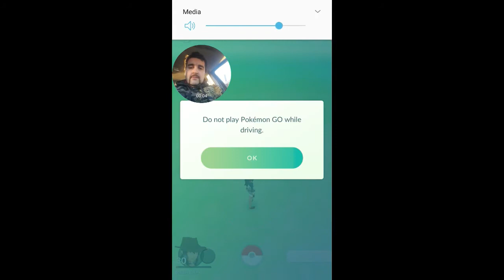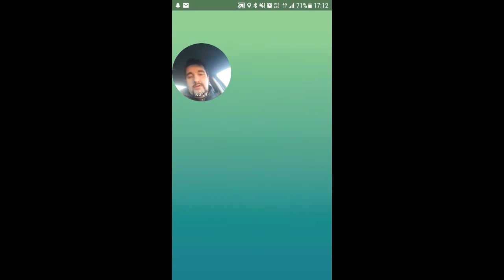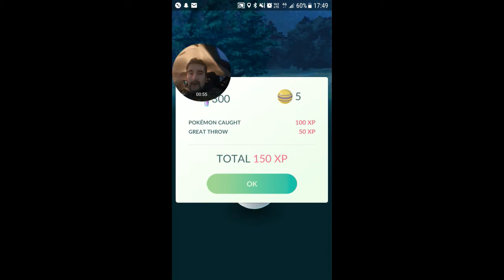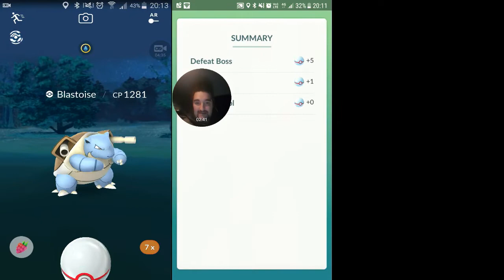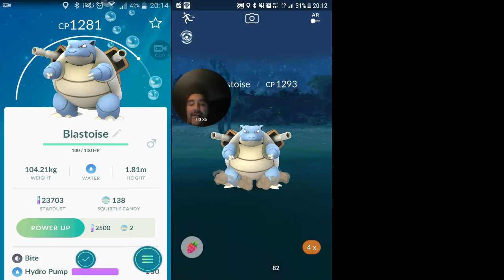Just a bit of fun with the squad